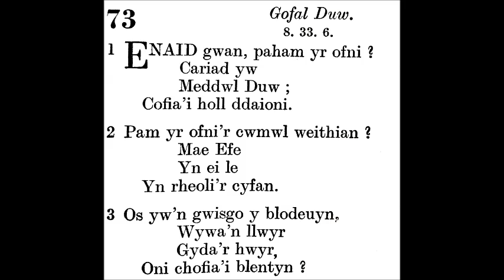73 Enaid gwan, paham yr ofni (Luneberg (Bonn))